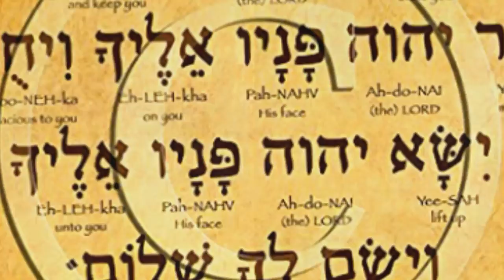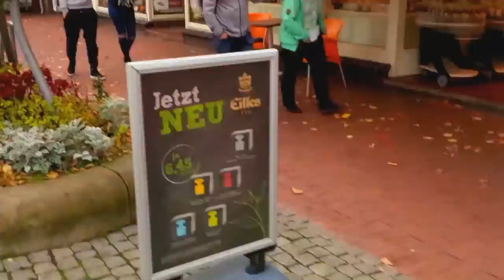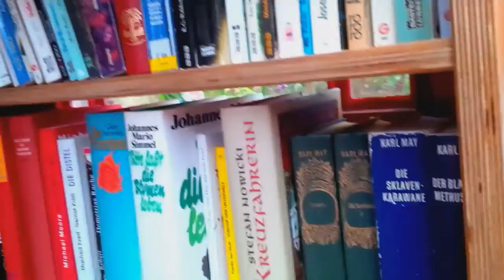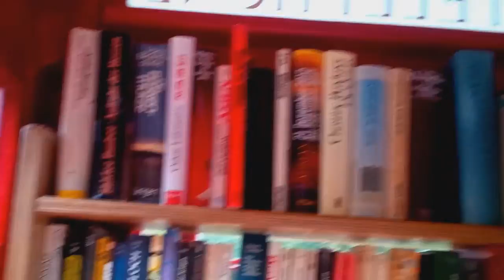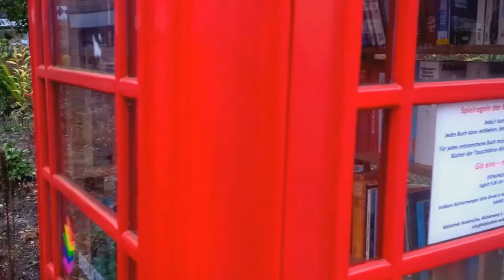Jüngerschaft ohne Kreuz- ohne Salz sein?- ohne Familie u. sich selbst hassen?